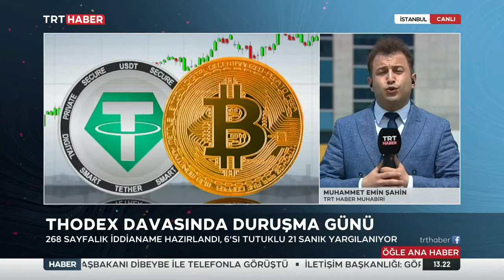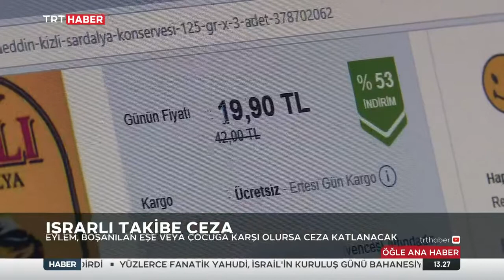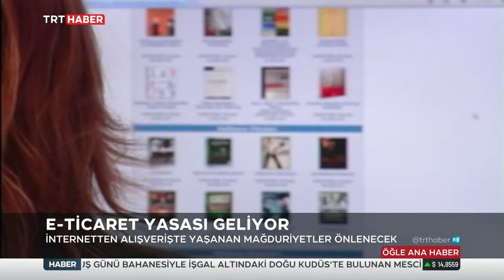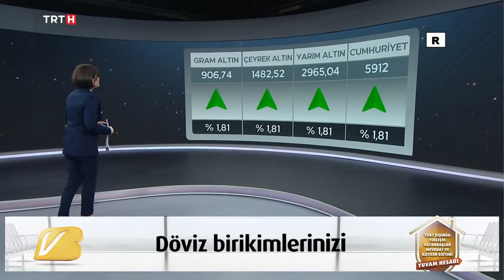Aslı noyan İle TRT Haber Öğlen Bülteni 5.05.2022